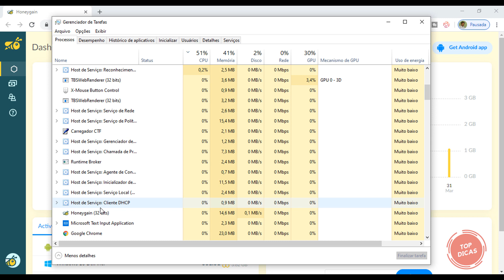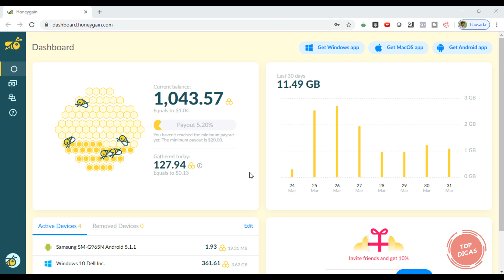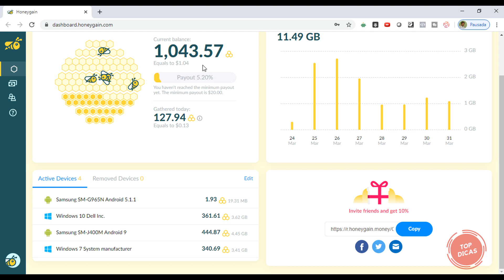HONEYGAIN - Como ganhar R$100,00 Sem Fazer NADA | Ganhe dinheiro na Internet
Neste vídeo mostro o site honeygain e como ganhar R$100,00 sem fazer nada, uma forma fácil para que você ganhe dinheiro na internet.

Neste vídeo mostro o site honeygain e explico como você pode ganhar R$100,00 sem fazer nada, e ter uma renda extra e ganhar dinheiro na internet com o app honeygain, basta instalar o app que ele faz tudo sozinho. Não deixa a internet lenta e não pesa o computador ou celular.

É um dos sites para ganhar dinheiro na internet sem fazer nada, o honeygain funciona e como ganhar dinheiro online e ter uma renda extra é o sonho de todos, o site honeygain é uma boa opção para ganhar dinheiro no paypal.